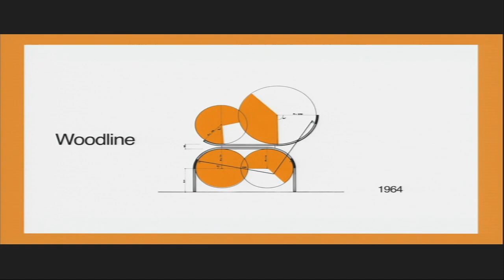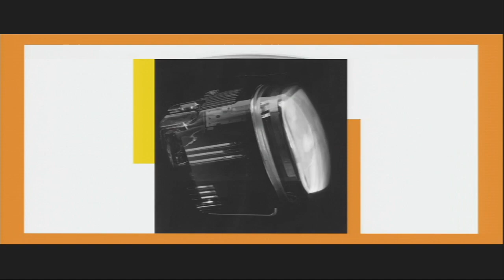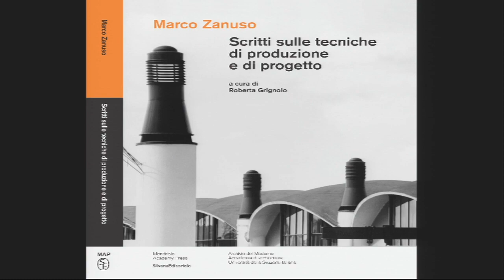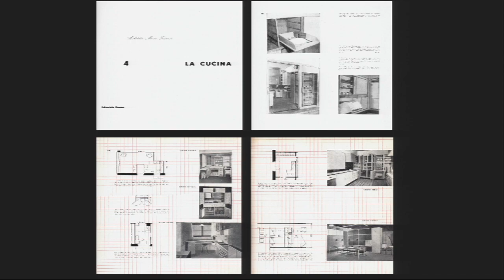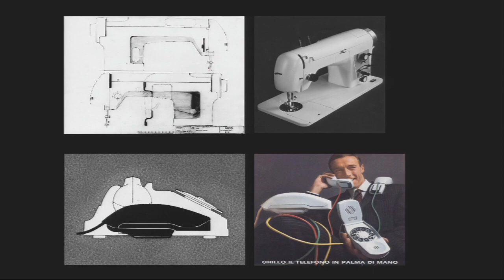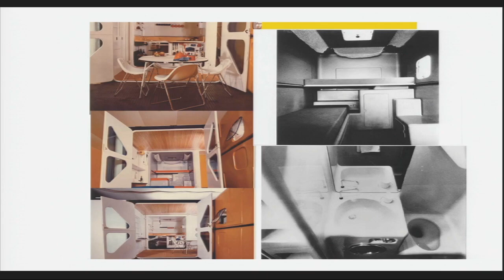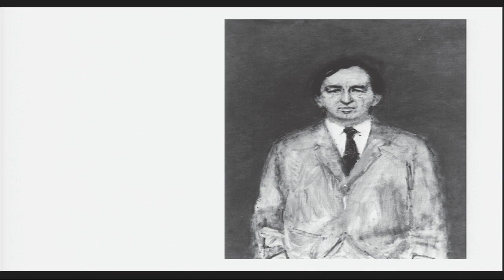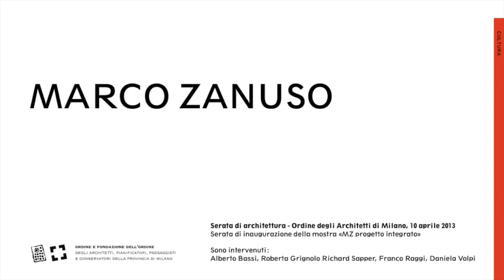Marco Zanuso. MZ progetto integrato. Una serata all'Ordine - 10 aprile 2013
Serata di architettura tenuta il 19 giugno 2013 presso la sede dell'Ordine degli Architetti PPC della Provincia di Milano e della sua Fondazione, via Solferino 19, Milano.
Incontro di inaugurazione della mostra "MZ progetto integrato" allestita presso la sede dell'Ordine degli Architetti PPC della Provincia di Milano e della sua Fondazione, via Solferino 19, Milano.

Con: Alberto Bassi, Roberta Grignolo, Franco Raggi,  Richard Sapper, Daniela Volpi

/numero di archivio 20130410